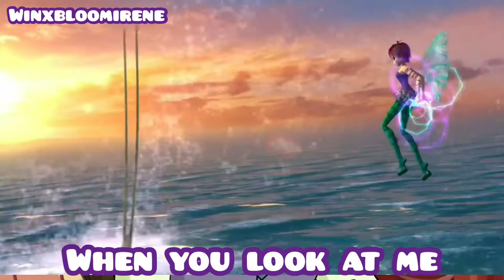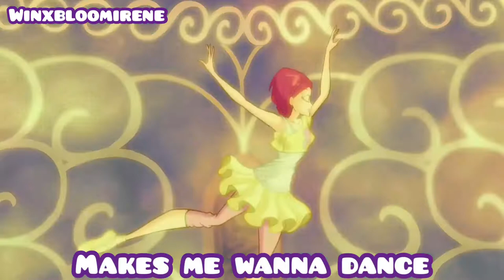Winx Club ~ Chain Reaction ~ Lyrics video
"Chain Reaction" song lyrics video.

This song is called “Chain Reaction”, sang by Elisa Rosselli, and featured in the album Winx Club in Concert.

Credits:

I don’t own the clips used to make this video nor the music. All clips used in this video are taken from Winx Club.

-Song name: Chain Reaction

-Performed by Elisa Rosselli

-Lyrics by Elisa Rosselli